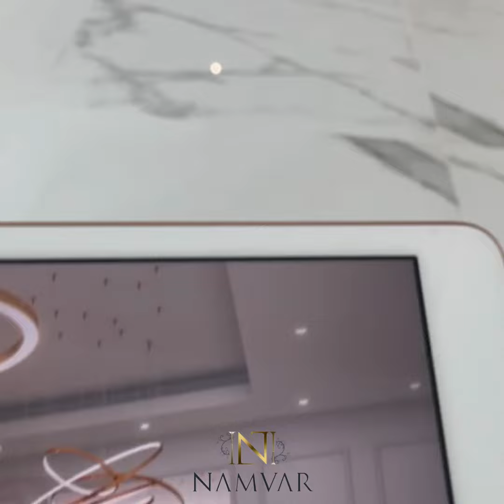Design is a journey of discovery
Are you looking for a company for the best decoration and renovation or are you looking for a designer for your villa?